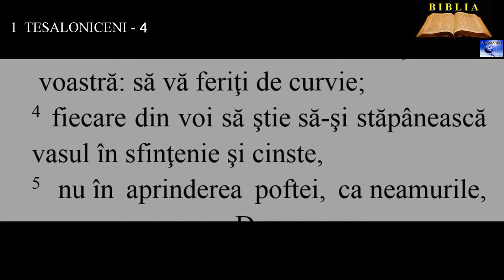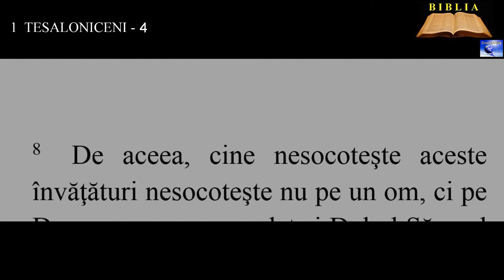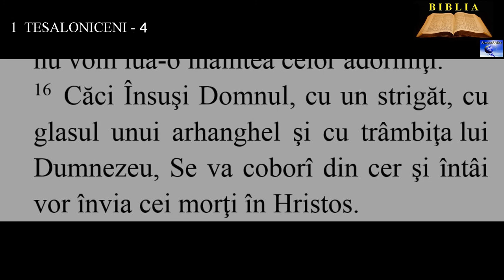1 TESALONICENI 4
7.Căci Dumnezeu nu ne-a chemat la necurăţie, ci la sfinţire.
8. De aceea, cine nesocoteşte aceste învăţături nesocoteşte nu pe un om, ci pe Dumnezeu, care v-a dat şi Duhul Său cel Sfânt.